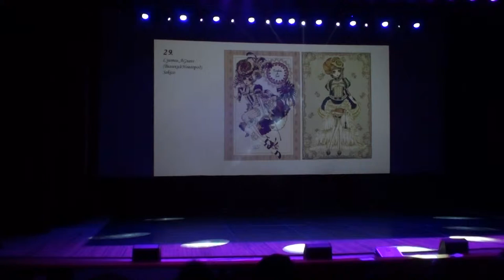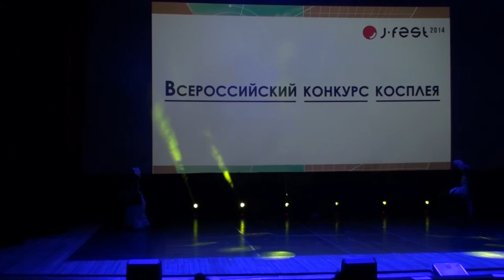J-FEST 2014 Lyumos, AGness - Sakizo